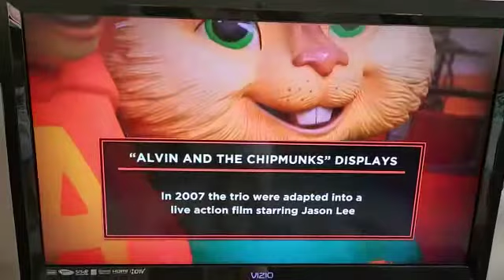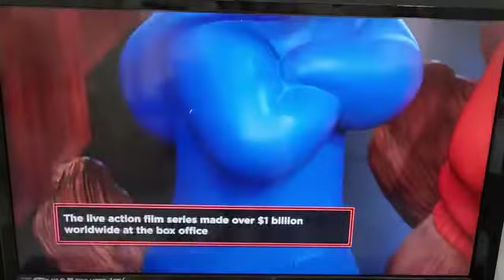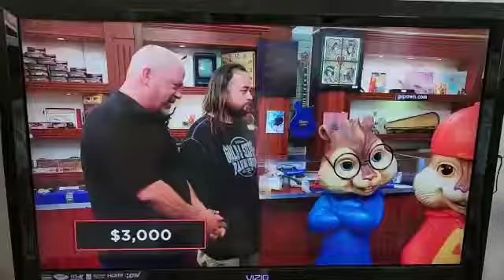August 18, 2022